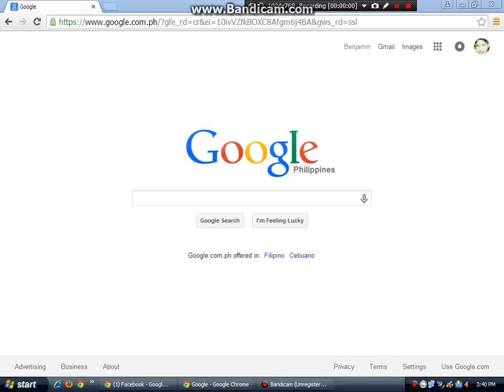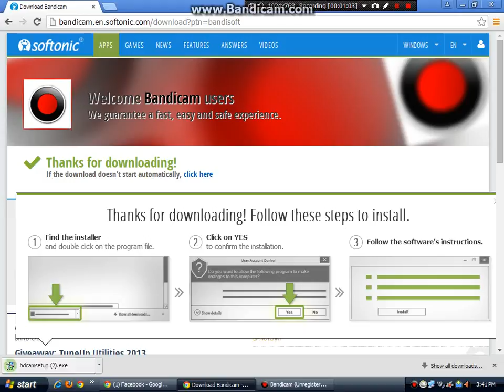How to download Bandicam to easy